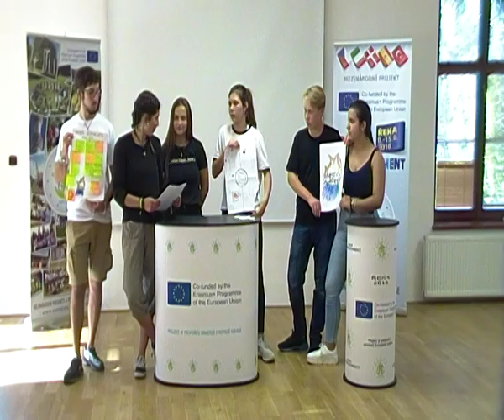SDV 1625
Presentation of a fictive firm during the Beat unemployment project under Erasmus+ held in Řeka, Czech Republic in 2018.